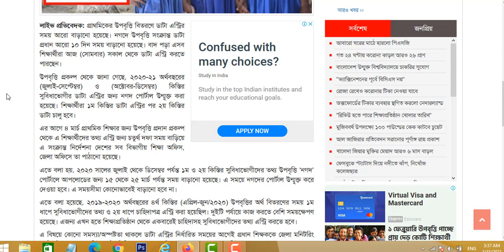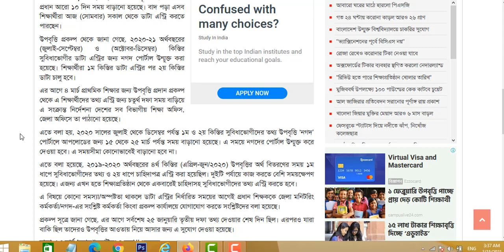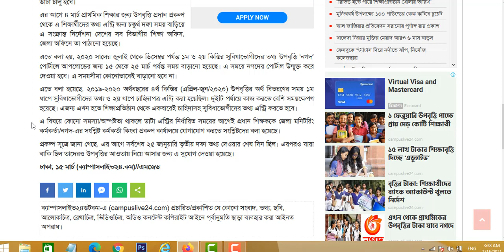প্রাথমিকের উপবৃত্তির তথ্য এন্ট্রিতে ১০ দিন সময় বাড়ল | Primary Scholarship 2021 BD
** Application Link:
1.
2.
3.
4.